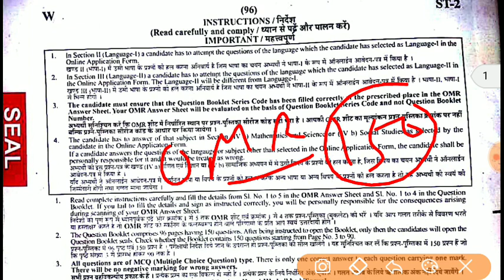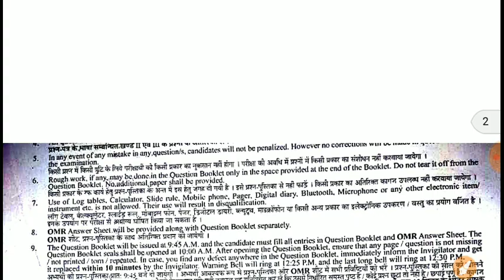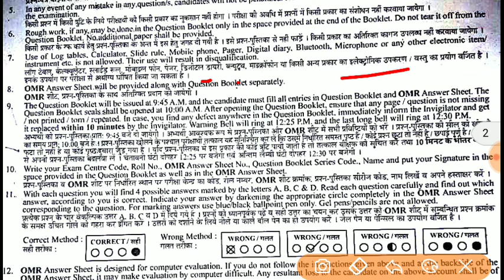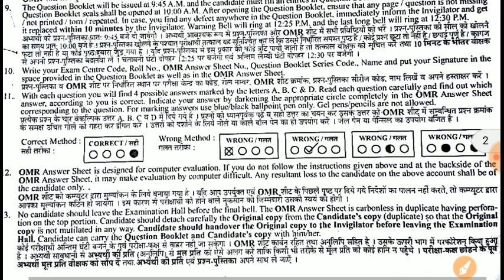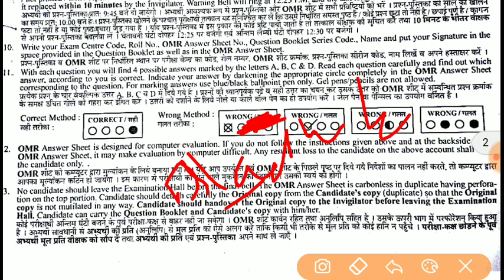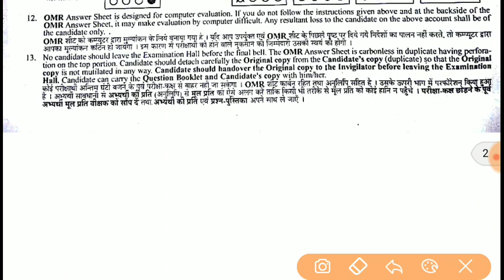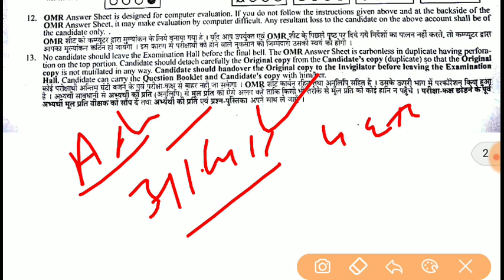REET Exam-2018 [ OMR Sheet भरते समय रखे इन सभी महत्वपूर्ण बातों का ध्यान]